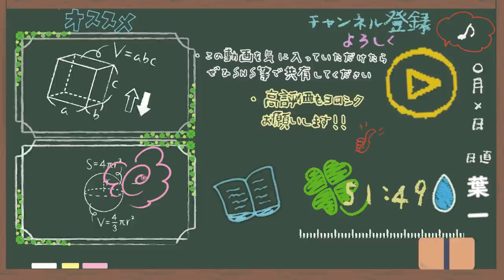【受験生】12月以降、伸びるために大切なこと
撮影しようと思ってビデオのスイッチをいれたら、まさかの画面が真っ白に。
昨日の夜、撮影をしたときの明るさ設定のままだったみたいで。

「なんか見た目インパクトあるし、サムネイルにしちゃおう」
そんなノリで今回のサムネイルになりました。

私はあまりそういうサムネイルをしないので、こういうのをするとお叱りの言葉ももらうのですが、たまにやりたくなっちゃうんですよね。

明日以降、サムネイルが普通に戻っていたら「たくさん怒られたんだな」と思ってください。

さっ、まずはこの土日頑張っていこう。
‹使用音源›
「甘茶の音楽工房」